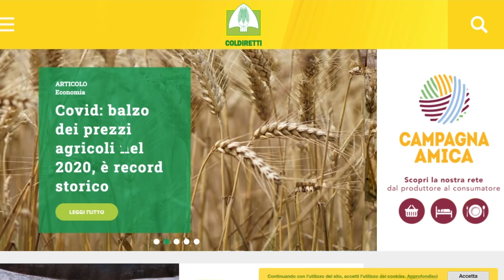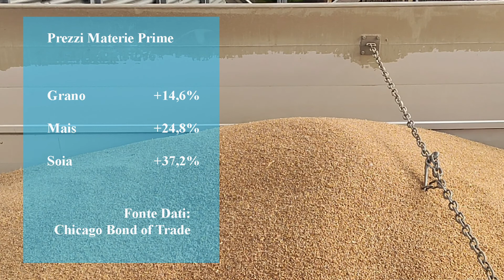Italia, l’emergenza economica risparmia solo le esportazioni agroalimentari (Filippo Menci)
Da un presepe con molti assembramenti alla città delle biciclette. Da Enzo Jannacci alla crisi economica, passando per le bellezze artistiche italiane. Un telegiornale a distanza, con servizi a distanza. È un cammino cominciato da casa, che segue un itinerario che da Milano si snoda e unisce i puntini di storie e racconti da tutta Italia. In attesa di tornare in redazione, in Piazza Montanelli. Ecco il primo lavoro televisivo dei ragazzi della Scuola di Giornalismo “Walter Tobagi” 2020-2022.